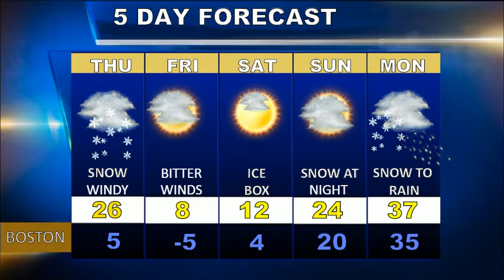Weatherblast Forecast Updated on 1/3/18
Snowstorm on the way